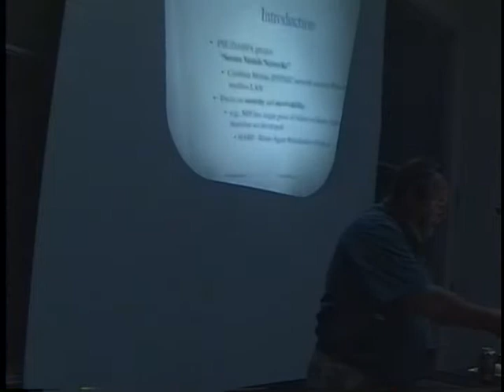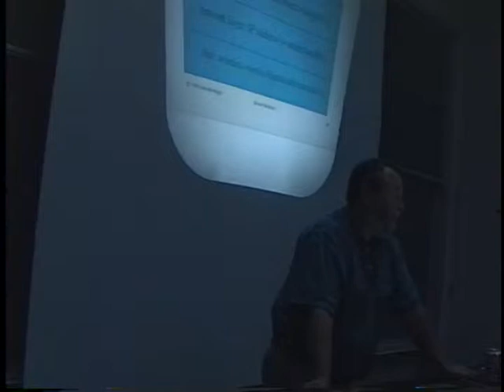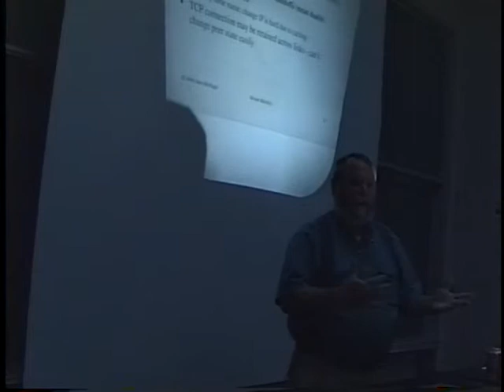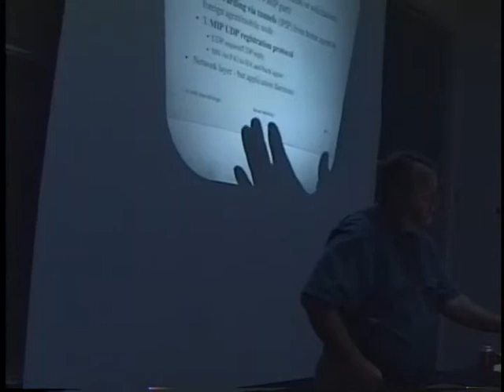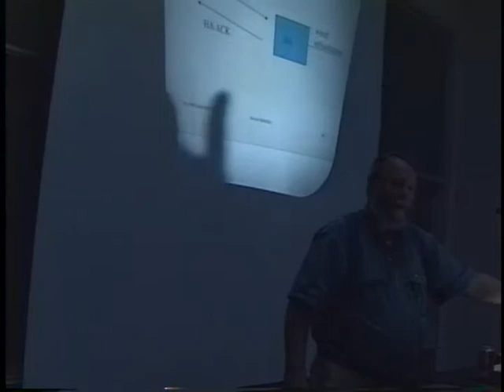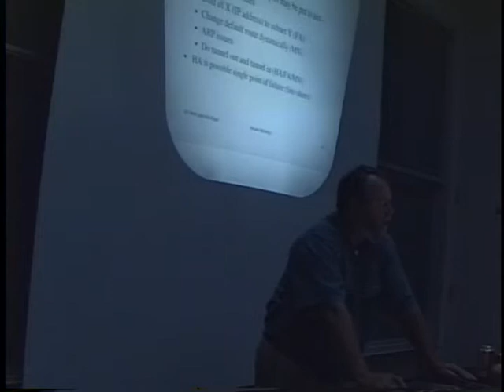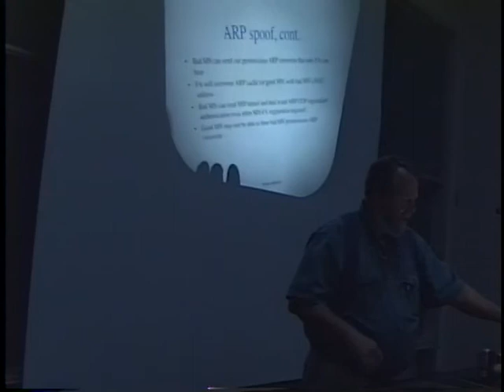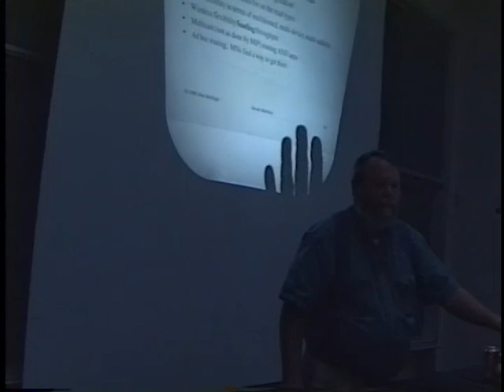John McHugh, Policy Considerations for Mobile Nodes (August 19, 1998)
John McHugh, Portland State University
Policy Considerations for Mobile Nodes

at the
Naval Postgraduate School

ABSTRACT
As laptops and other portable computing devices become ubiquitous, questions of security policy arise that need to be addressed. It is possible for a computer to visit, in the sense of a local attachment to network resources, a domain far (in both geographical and administrative senses) from its home. The visited domain may trust the visitor implicitly, not at all, or somewhere in between. The visitor may view the visited domain as friendly, as benign, or as hostile to varying degrees. The visitor may use the facilities of the visited domain solely to provide connectivity to the outside world or may use various resources within it. Its own resources may be shared or may require protection. The mobile security group at Portland State has built a system based on an integration (or perhaps "shotgun marriage") of the emerging IETF standards for IP mobility and IP security which provides an environment in which to explore these policy issues. The talk will describe the system and develop a taxonomy of policy considerations that should form a basis for future work in policy definition and flexible policy enforcement.

About John McHugh
Tektronix Professor, Computer Science Department, Portland State University

John McHugh is a professor and former chairman of the Computer Science Department at Portland State University in Portland, Oregon where he holds a Tektronix Professorship. His research interests include computer security, software engineering, and programming languages. He has previously taught at the University of North Carolina and at Duke University. He has been an active researcher in the application of formal methods to the construction of dependable and secure systems for many years. Dr. McHugh received his Ph.D. degree in computer science from the University of Texas at Austin. He has an MS degree in computer science from the University of Maryland, and a BS degree in physics from Duke University. He grew up in Durham, North Carolina, leaving when he graduated from Duke. Twenty years later, he returned, demonstrating that Thomas Wolfe was wrong. After another ten years in Durham, he moved to Portland, demonstrating, perhaps, that Wolfe knew what he was talking about after all.